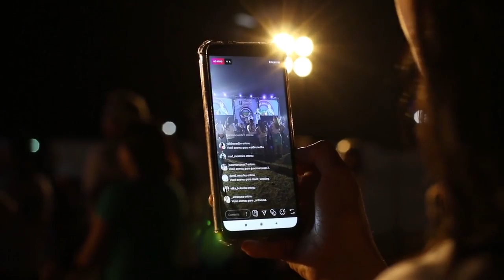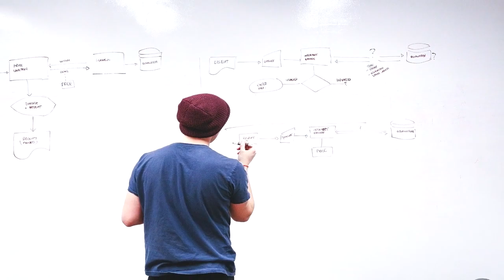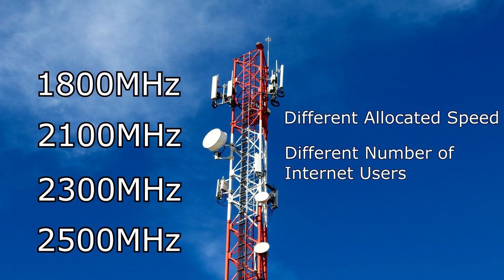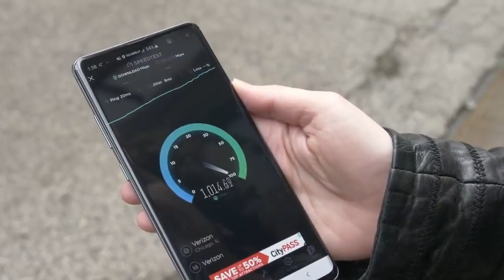Bakit MABILIS Ang INTERNET Nila Samantala Sayo MABAGAL - Problema ng Data at Wifi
Panibagong Kaalaman nanaman tungkol sa hindi pagkakaparehas ng bilis ng Internet Connection mula sa mga internet satellite mapa Data man o Wifi. Naitanong mo na ba sa sarili mo kung bakit hindi pare-parehas ang bilis ng ating internet connection kahit nasa isang location lang tayo? Di ka ba nagtataka kung bakit minsan mabilis ang internet ng kaibigan mo kesa sayo? o minsan naman mas mabilis yung internet mo kesa sa kanila kahit pa mismo na magkaparehas ang network provider at device na gamit ninyo.

This video is similar or related to the following:
how to increase internet speed, how to increase wifi signal, how to increase wifi speed, how to increase wifi speed on android.

Similar or Related Channel Tags:
Kaalaman
ClarkTV Facts | Clark TV
Munting Kaalaman
Gazebo

✅Check my playlist to find videos that suits your interest